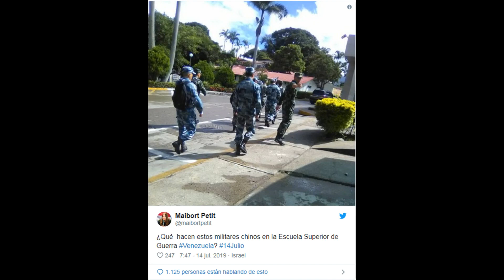Militares chinos se pasean por Fuerte Tiuna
¿Qué hacen estos militares chinos en la Escuela Superior de Guerra Venezuela?

Cerca de 10 militares de la República Popular de China se encuentran en Venezuela como parte de un intercambio educativo sobre el Curso de Fuerzas Especiales conducido por la Escuela de Operaciones Especiales del Ejército, así lo informó el director Eldan Domínguez Fortty